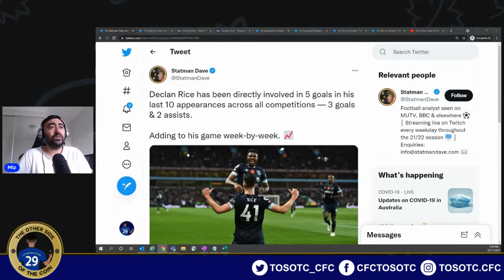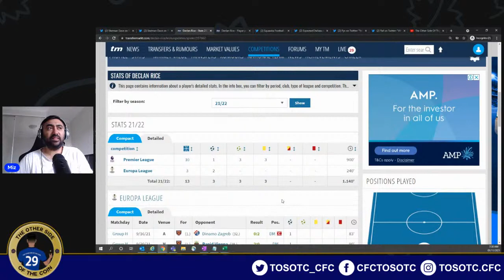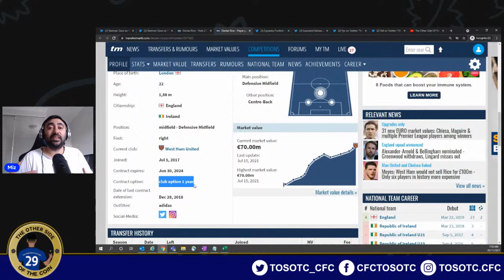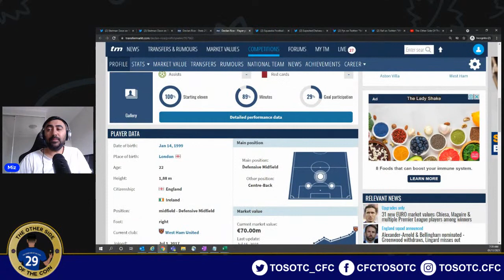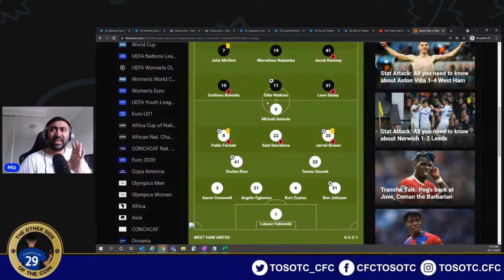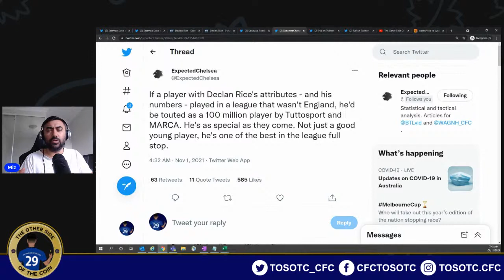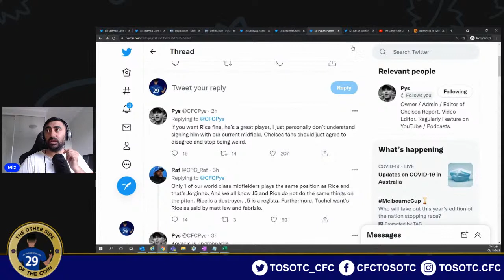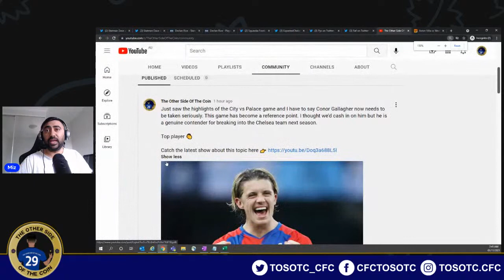Chelsea fans DROOL over DECLAN RICE yet again but what about CONOR GALLAGHER? 🤷‍♂️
Chelsea Fan (Expected Chelsea): If a player with Declan Rice's attributes - and his numbers - played in a league that wasn't England, he'd be touted as a 100 million player by Tuttosport and MARCA. He's as special as they come. Not just a good young player, he's one of the best in the league full stop.

Chelsea Fan (Pys): Yet another season of Declan Rice propaganda from Chelsea fans despite having 3 world class midfielders and the resurgence of Ruben Loftus Cheek.

Matthew Rose - Twitter - @MJRGdesign

Screen Artwork Created By
Aaron Smith - Twitter - @DesignbyAaronUK

Intro Video Created By
BruceDesign - Twitter - @BruceDesignHU